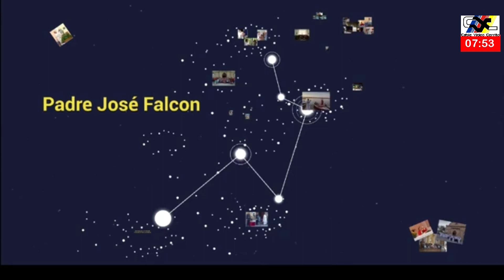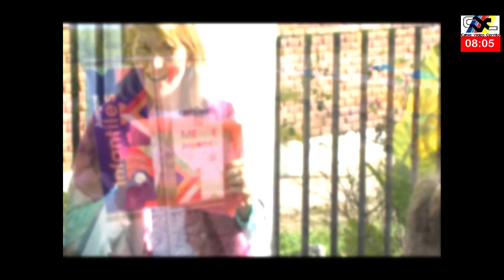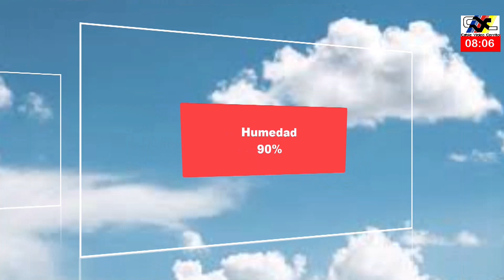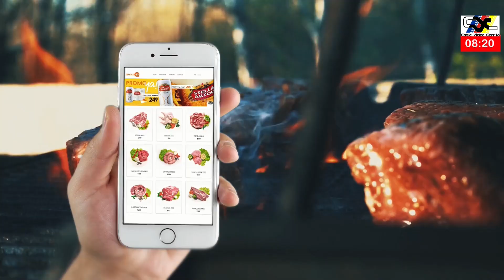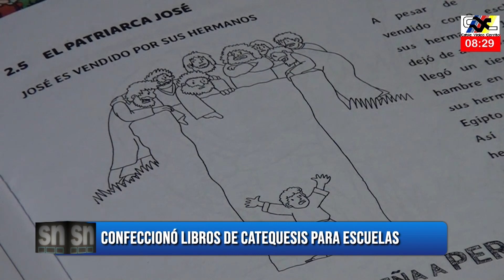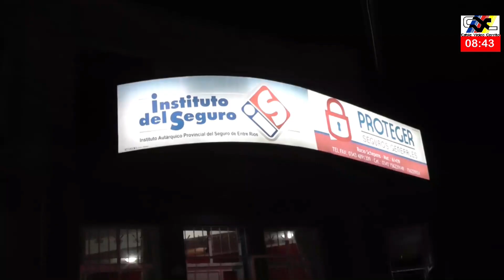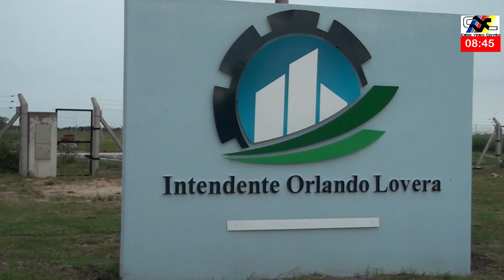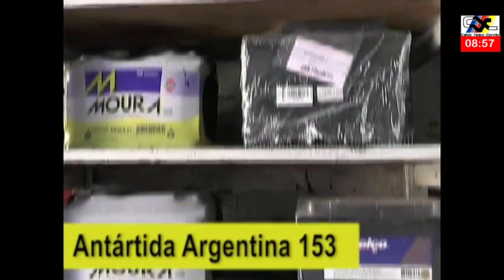Programa Segmento de Noticias - Lunes 18 de marzo de 2024